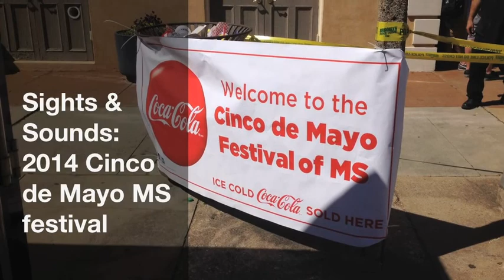Sights & Sounds: Cinco de Mayo Mississippi festival 2014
The annual Hispanic heritage event became multicultural this year involving various Mississippi organizations: Mississippi Black Rodeo and Charro cowboys, Choctaw Indian social dancers, Folklorico dancers, Tim "Elvis" Johnson and more.